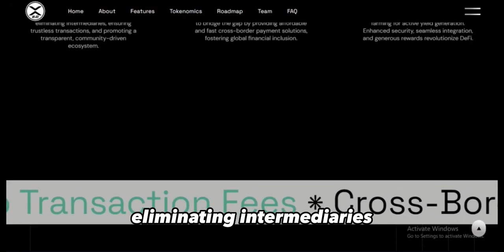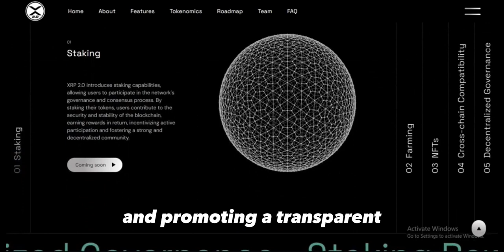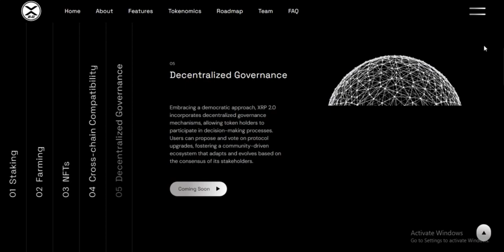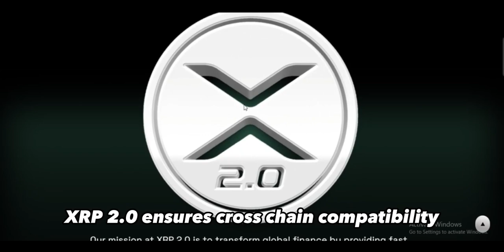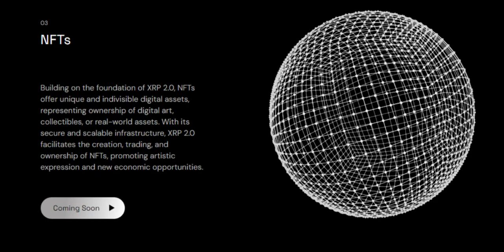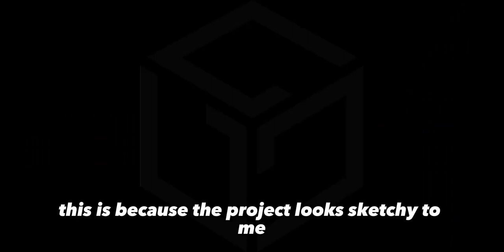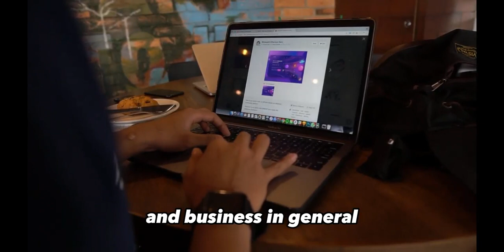XRP 2.0 Coin Set To Explode!!! || DO NOT MISS THIS!!